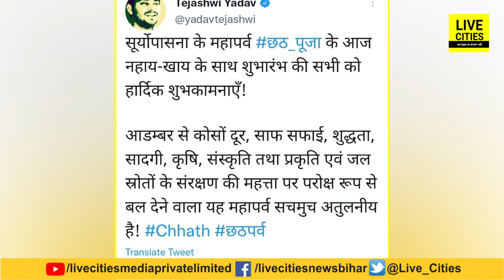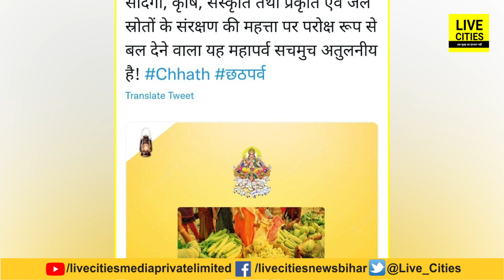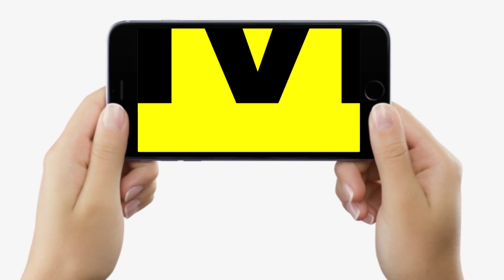Chhath puja 2022 : CM Nitish-Tejashwi Yadav नहाय-खाय पर Bihar वासियों के लिए क्या बोले...